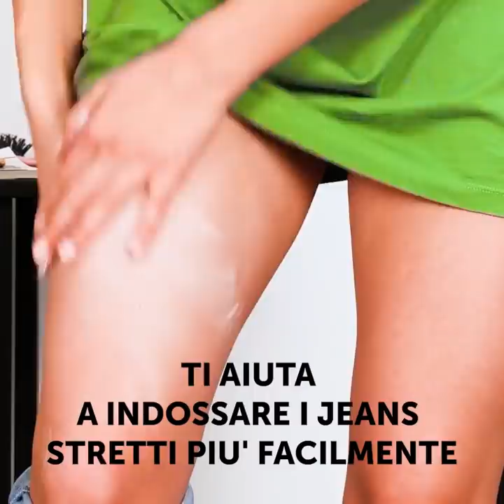22 SEGRETI DI BELLEZZA CHE VORRESTI AVER SCOPERTO PRIMA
SEGRETI DI STILE DI CUI NON PUOI FARE A MENO

Essere belli ed eleganti non era mai stato così facile! Con gli incredibili segreti di bellezza che ti mostreremo oggi non dovrai più preoccuparti di apparire bellissima. Ti basterà uno sforzo minimo, e sarai sempre sbalorditiva!
Queste idee di stile diventeranno le tue migliori amiche, non potrai più fare a meno di questo video! Non ho dubbi!

Se fai fatica a trovare il tempo per farti acconciature ogni mattina, ecco la soluzione che fa per te. Eh sì, stai per scoprire un modo fantastico e semplice per sbrigartela in pochissimo tempo. Con noi scoprirai anche come truccarti le sopracciglia e come metterti il rossetto in modo perfetto. Ti chiederai: come ho fatto a non sapere queste cose finora?
Ehi, hai mai usato il borotalco al posto della cipria? Dopo aver visto questo video vorrai provarlo sicuramente!

Che cosa stai aspettando? Guarda questo video e goditi le fantastiche idee che abbiamo preparato per te.

Segnalibri:
0:44 - Acconciature alla moda
2:00 - Trucco perfetto per le sopracciglia
3:34 - Trucco rossetto
5:38 - Borotalco
7:45 - Sbarazzarsi della forfora